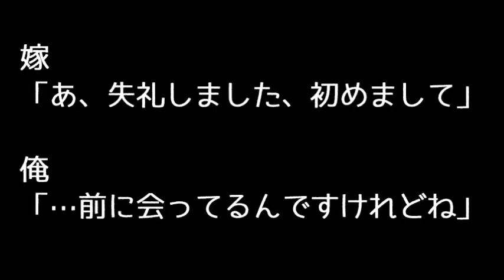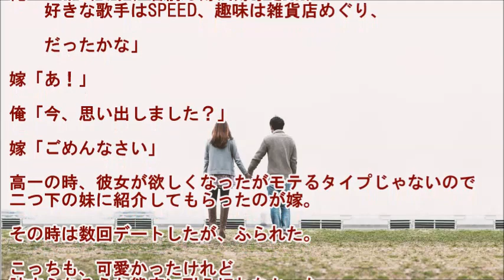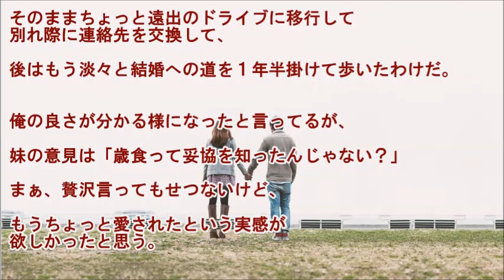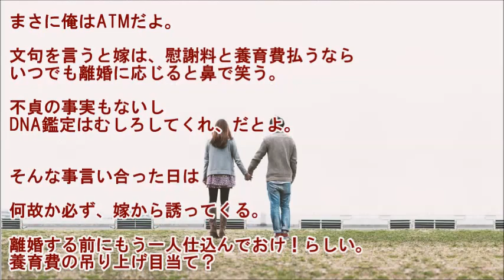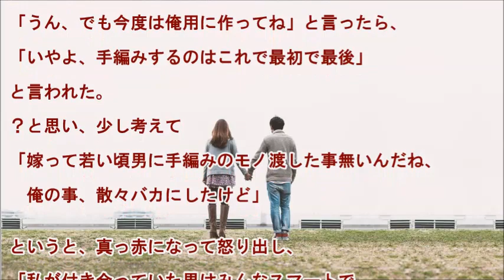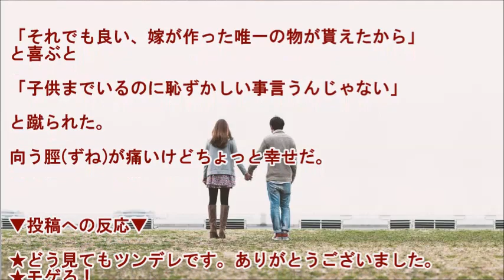【馴れ初め物語】妹に紹介されデートもした俺を再会したとき忘れていた妻は現在、俺をATM扱いするがこれはツンデレじゃないと思っている【妻と初めてした会話】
【妻と初めてした会話】より。

《オススメ馴れ初め物語》

【馴れ初め物語】栞(しおり)と司書さんとコレット～後編～「じゃあ今度は私の話をします」

高一の時彼女が欲しくなったがモテるタイプでないので二つ下の妹に紹介してもらったのが嫁。
その時は数回デートしたがふられた。こっちも可愛かったけれど詰まらなそうな態度耐え切れなかった。

"photo：『足成』